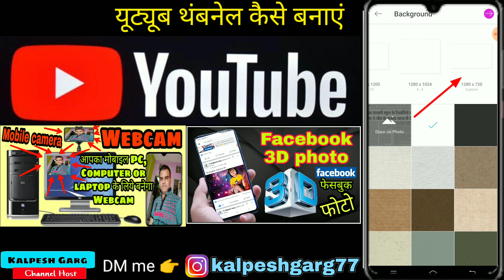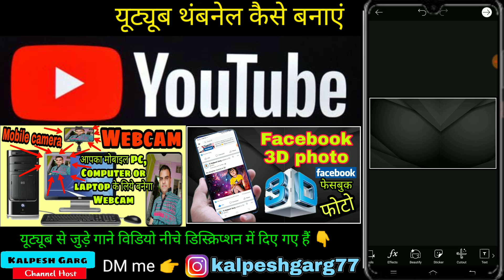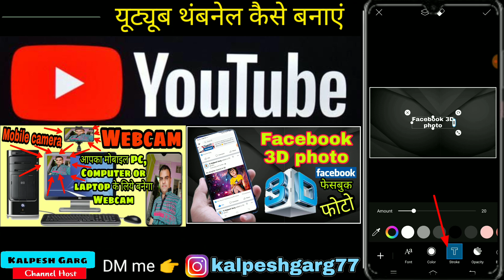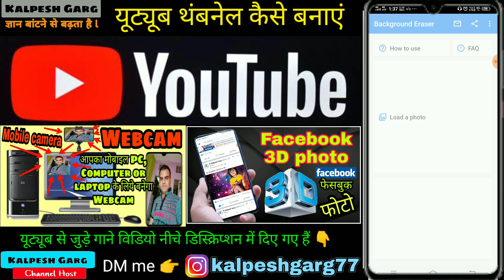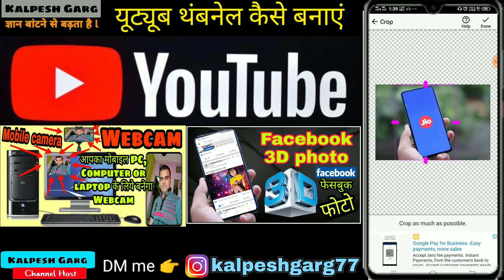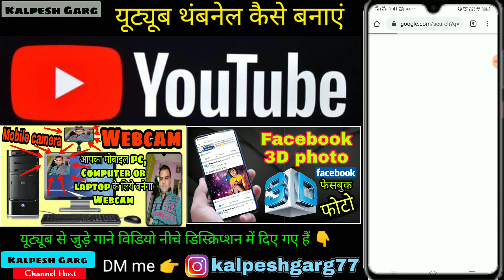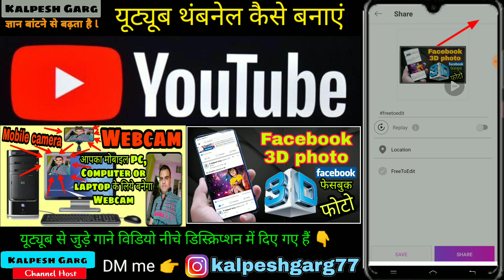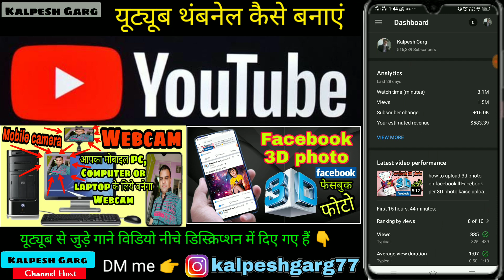how to make thumbnails for youtube videos ll thumbnail tutorial youtube by Kalpesh Garg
नमस्कार दोस्तों आज इस वीडियो में हम देखने वाले हैं कि यूट्यूब  वीडियो बनाया जाता है उसके ऊपर जो फोटो लगाया जाता है दूसरे शब्दों में कहा जाए यूट्यूब वीडियो का थंबनेल कैसे बनाते हैं  और कैसे लगाते हैं इस वीडियो में हम पिक्स आर्ट ऐप की मदद से यूट्यूब वीडियो का थंब नेल बनाएंगे जिसकी साइज होगी 1280x720
 यहां पर हम पीएनजी इमेज बनाना भी सीखेंगे
Background eraser app👇
दोस्तों पिक्स आर्ट में थंब नेल बनाने के बाद हम उसे सेव करेंगे सेव करने के बाद हम वाइट इस्टूडियो एप्लीकेशन में जाकर इस वीडियो पर हमें तमने लगाना है उस वीडियो पर हम थमने लगाएंगे और फिर सेव करेंगे इस वीडियो में आप थंब नेल बनाने के साथ-साथ पीएनजी इमेज बनाना और यूट्यूब पर हमने लगाना सीख जाएंगे